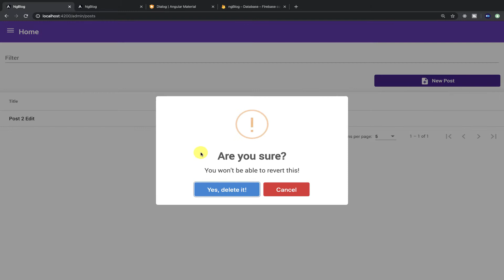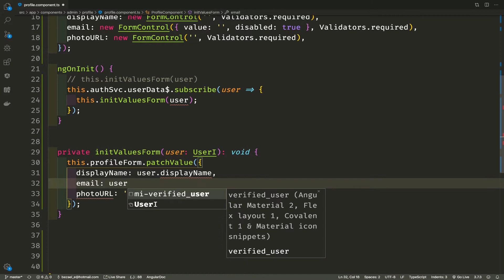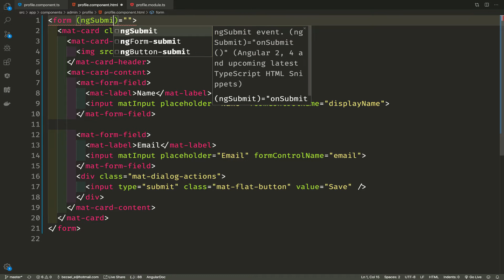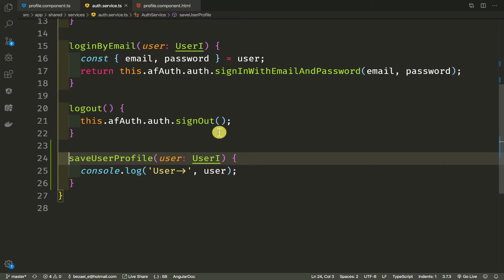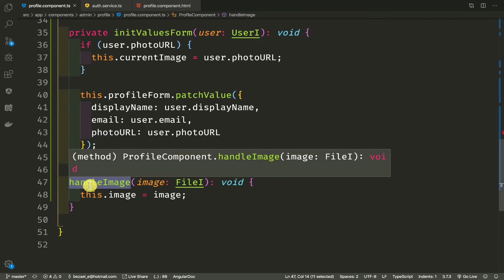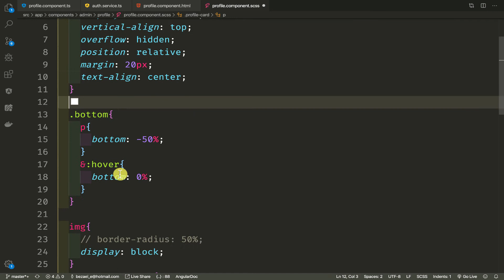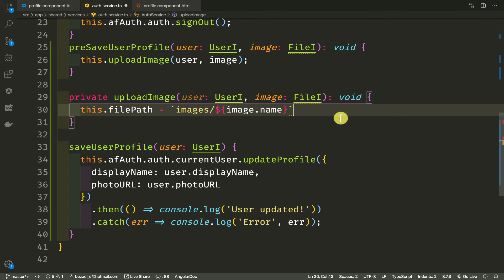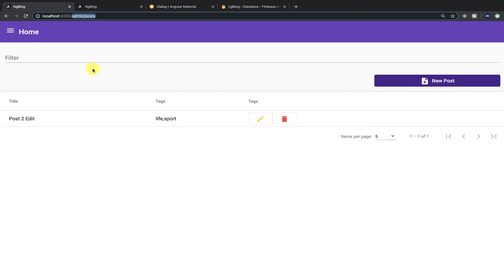Modificar User Profile en Firebase - Angular 8 - 16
Modificar user en Firebase - Angular 8
Hola todos, en este angular 8 tutorial en español, vamos a hacer un blog con Angular 8, Firebase, Angular Material.

Firebase Cookbook (Inglés)

Angular 6 by Example (Inglés) Tapa blanda

PHP 7. Desarrollar Un Sitio Web Dinámico E Interactivo

Pro PHP Refactoring (Inglés) Tapa blanda